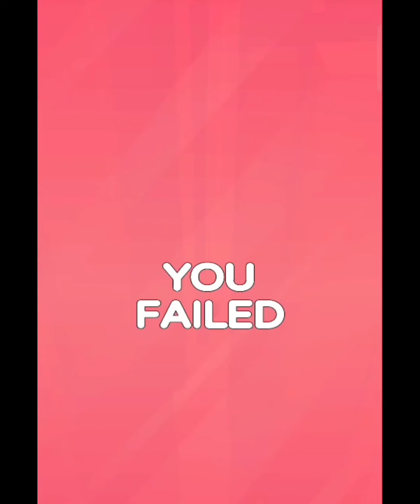Marble Run Game 73